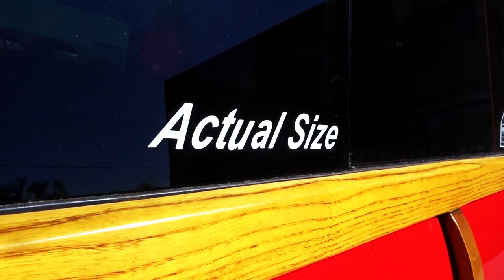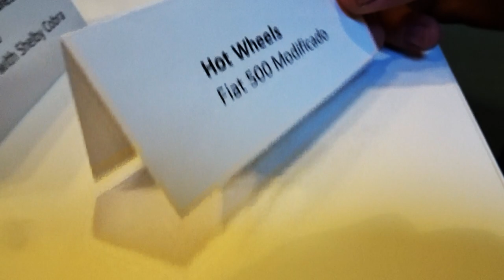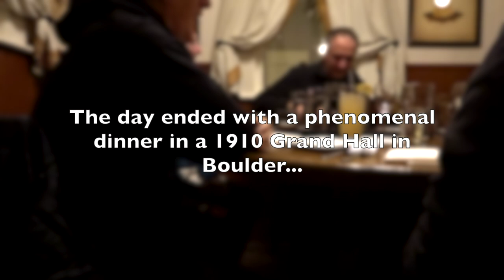HOBBYDB PART 2 - WORLD'S COOLEST COLLECTABLES DATABASE - FIREBALL MALIBU VLOG 759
HOBBYDB WORLD'S COOLEST COLLECTABLES DATABASE - PART 2 - FIREBALL MALIBU VLOG 759 - Fireball, still in Boulder Colorado, heads to the offices of Hobbydb. The World's Largest and Coolest Collectibles Database.

Also featured is the Promo Model Collection of Steve Engemen, all of which will be catalogued by Hobbydb.